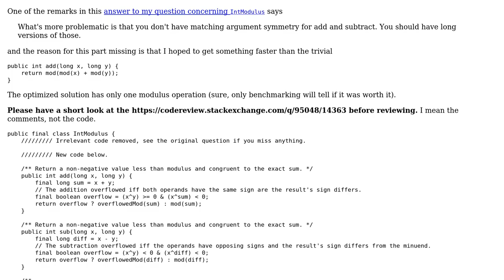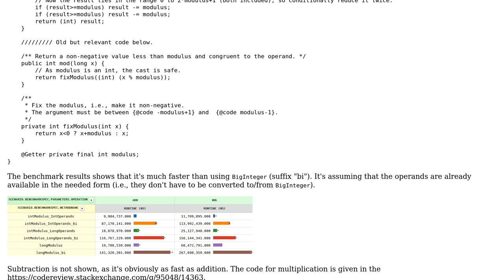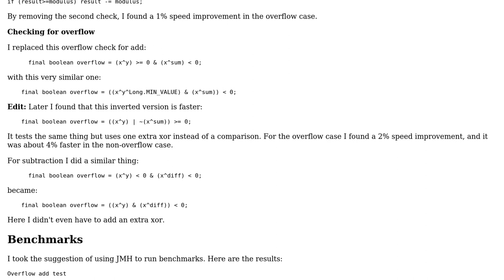Code Review: IntModulus long addition and subtraction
With thanks & praise to God, and with thanks to the many people who have made this project possible! You are responsible for your own actions.